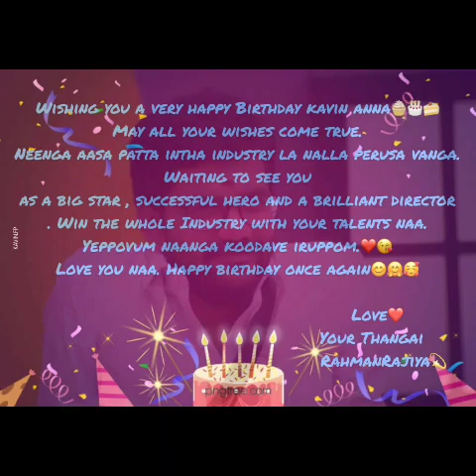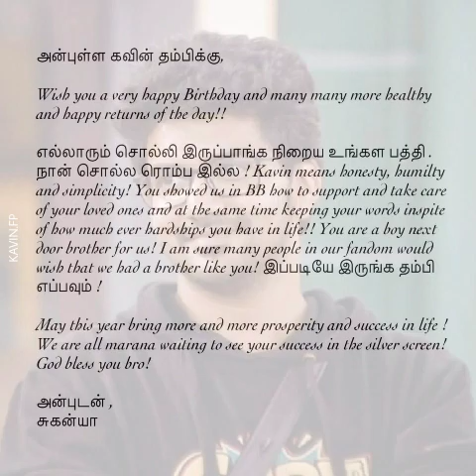Letter wishes by Kavin fans for Kavin's Birthday